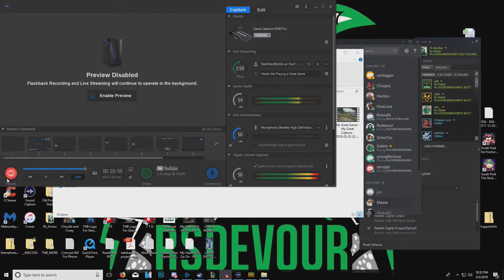PUBG Compilation! Jebson IS BACK! For a day... KARMA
Here is our video for the week. Hope you enjoy. Have a nice day!

Rsdevour
Team Nerd Bomb